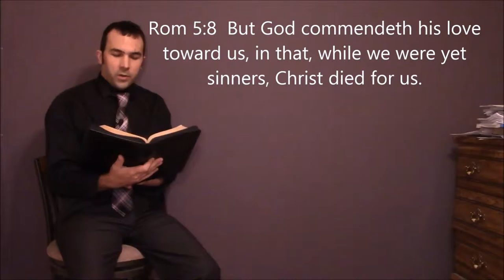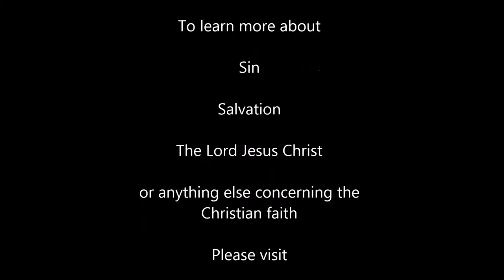How does the New World Order relate to the United Nations?